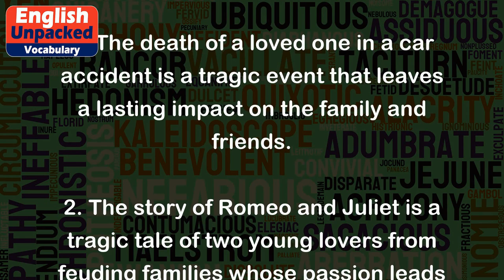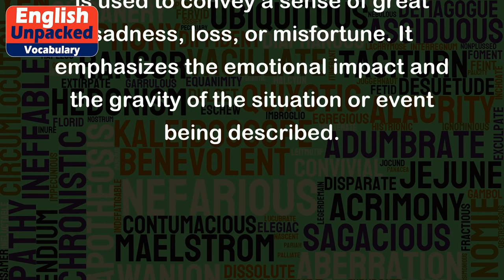Tragic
The word "tragic" is an adjective that describes something that is extremely sad, unfortunate, or involving great suffering or loss. It is often used to describe events, situations, or outcomes that evoke deep sorrow or sympathy. Here are a few examples to help illustrate the meaning of "tragic":
1. The death of a loved one in a car accident is a tragic event that leaves a lasting impact on the family and friends.
2. The story of Romeo and Juliet is a tragic tale of two young lovers from feuding families whose passion leads to their untimely deaths.
3. The devastating earthquake in Haiti in 2010 resulted in a tragic loss of lives and widespread destruction.
4. The sinking of the Titanic is one of the most tragic maritime disasters in history, as many lives were lost due to the lack of lifeboats.
5. The life of Vincent van Gogh, the famous painter, was marked by tragic circumstances, including mental illness and loneliness.
In these examples, the word "tragic" is used to convey a sense of great sadness, loss, or misfortune. It emphasizes the emotional impact and the gravity of the situation or event being described.